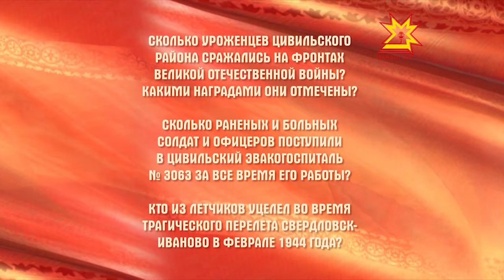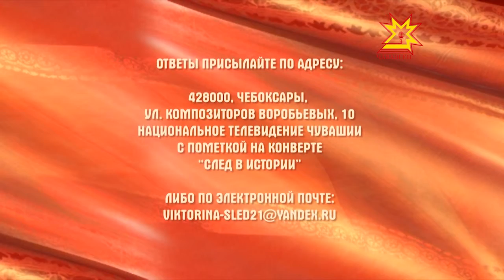Анонс. След в истории 2